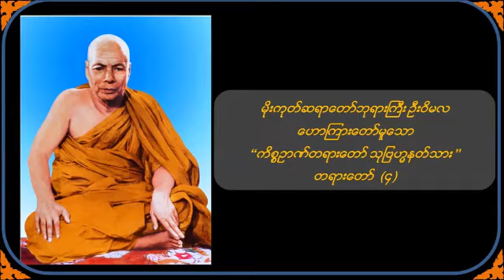ကိစ္စဉာဏ်တရားတော် သုဗြဟ္မနတ်သားတရားတော် 4~ မိုးကုတ်ဆရာတော်ဦးဝိမလ